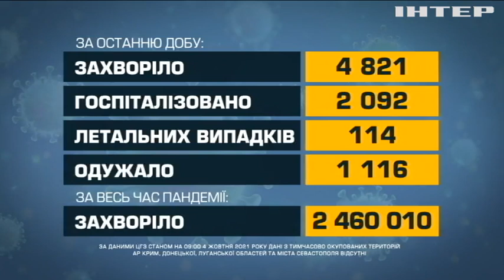Новости 09:00, выпуск за 4 октября 2021 года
Дивіться у випуску: В Грузії опозиція скликає мітинг на підтримку Саакашвілі. Екологічна катастрофа: в океан вилилася нафта. Українці збирають урожай винограду: скільки просять за корисну ягоду?